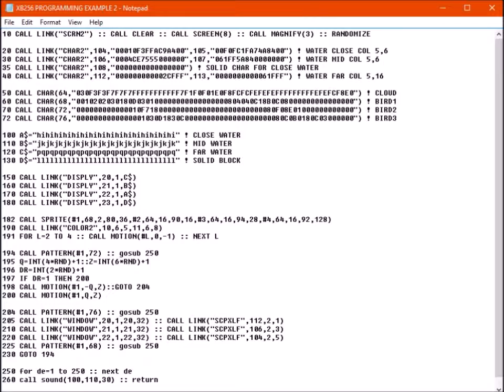XB256 programming demonstration #2 using Classic99 emulator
A short program that draws a scenery of flowing sea with an animated bird and clouds.